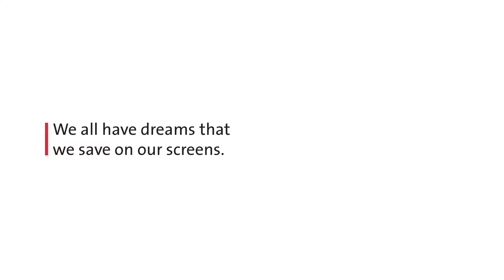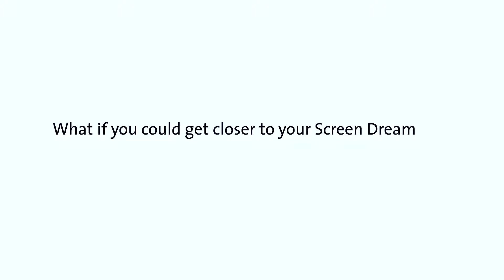Annie's Screen Dream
Annie wishes to grow her business to help other pet owners. What business is she running? How will she help others?

Discover more MyScreenDream stories at ScreenDreams.com.my